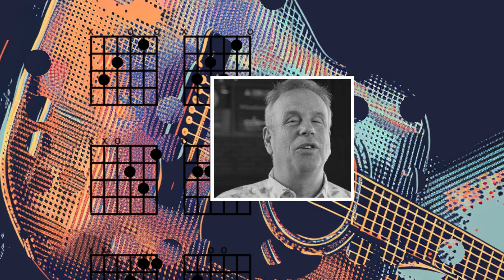Blind Canvas Project | Rusty Perez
Ora Inc. & BlindCAN Film Festival present: The Blind Canvas Project — an initiative focused on understanding the human experience of blindness. Using AI, we collaborated with individuals in the blind/low-vision community to transform their perspectives into expressive works of art. These stories and visual pieces, aid us in understanding the lives and experiences of individuals living with inherited retinal diseases, visual impairments, and other conditions leading to blindness.

To view the artwork generated by this interview and to learn more about Rusty's story,

Ora, INC. is the world’s leading full-service ophthalmic research & development firm. We support a wide array of organizations to efficiently bring new products to patients around the world. At Ora, we have a commitment to our purpose to use our business as a force for good to improve, heal, and change how we

BlindCAN is a team of industry professionals in the blindness community that provide opportunities and training to those who are blind and visually impaired.